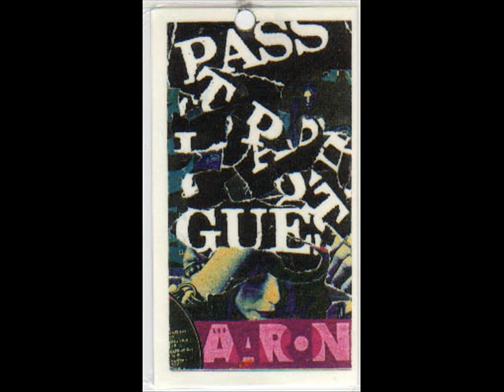Lee Aaron - Hands On - Toronto 1994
Lee Aaron - Hands On live at RPM / Toronto,ON 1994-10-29

Lee Aaron - Vocals
Don Binns - Bass
John Albani - Guitar
Don Harrison - Guitar
Don Short - Drums

Thanks to whoever recorded this show.